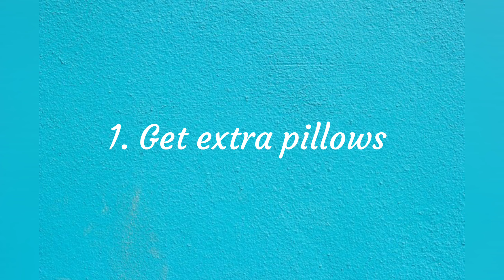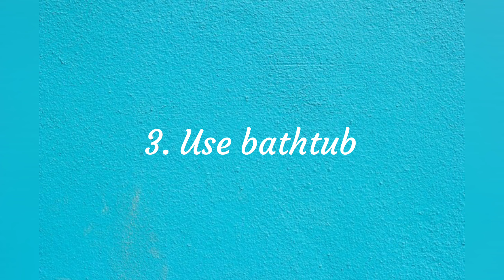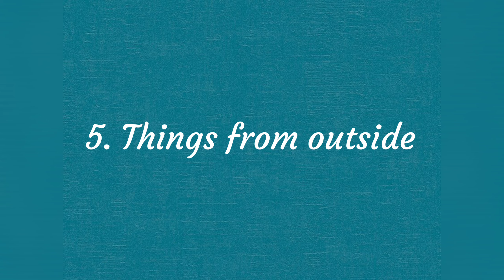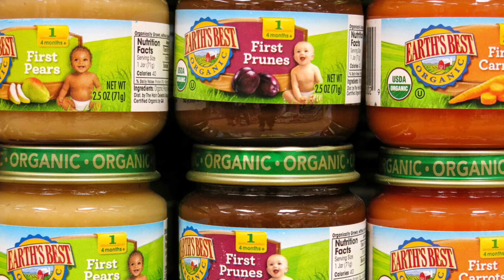Tips to manage infants in hotel quarantine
Some images are taken from Google.